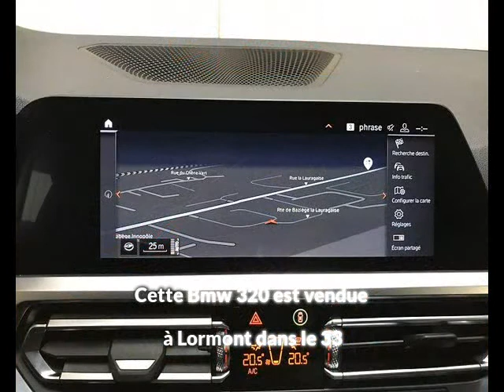Bmw 320 occasion visible à Lormont présentée par Vpn autos bordeaux - lormont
Cette Bmw 320 occasion disponible à Lormont dans le 33 est mise en vente par Vpn autos bordeaux - lormont - 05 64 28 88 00 - tous les détails sont